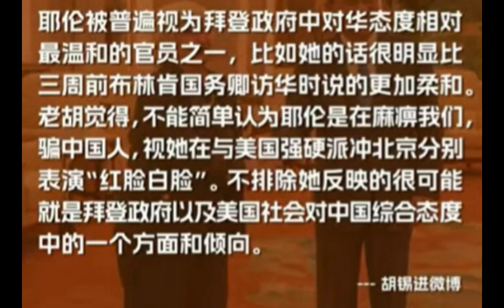与中方高层官员的会晤是“直接的且富有成效”，有助于稳定两国关系，同时她再次重申，美国不寻求与中国经济“脱钩”。耶伦访华，良好开端，独孤求败，一生不败。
Alpha Ocean 大海:与中方高层官员的会晤是“直接的且富有成效”，有助于稳定两国关系，同时她再次重申，美国不寻求与中国经济“脱钩”。
尽管承认美中两国存在“重大分歧”，耶伦对现场记者重申，华盛顿不寻求与中国经济“脱钩”，并补充称，若经济“脱钩”，“对两国来说都是灾难性的，也会给世界带来不稳定”。